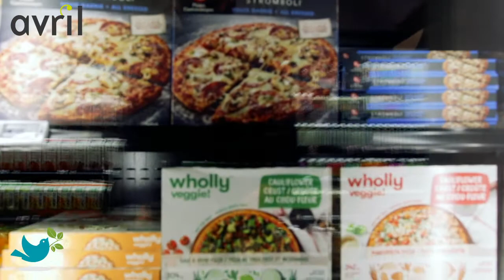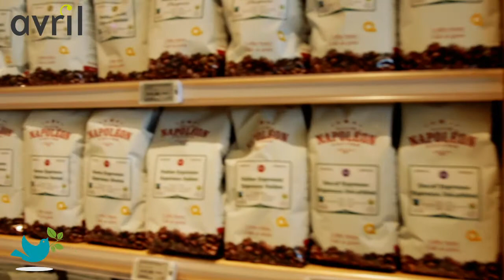Entrevue d'Alain Dubois avec les fondateurs du Supermarché Santé Avril et visite des lieux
Le 12 mai avait lieu à St-Bruno-de-Montarville la grande ouverture du supermarché de produits naturels et biologiques Avril. Pour cette occasion le journal a été invité à une visite des lieux et a réalisé une entrevue avec Sylvie Senay et Rolland Tanguay, les fondateurs de cette grande entreprise québécoise.

Dans cette vidéo, les sympathiques cofondateurs Sylvie Senay et Roland Tanguay nous racontent la petite histoire d’Avril, leurs motivations, les raisons de leur succès et bien d’autres choses encore. Des séquences de notre visite en compagnie de Mme Senay y sont intégrées.